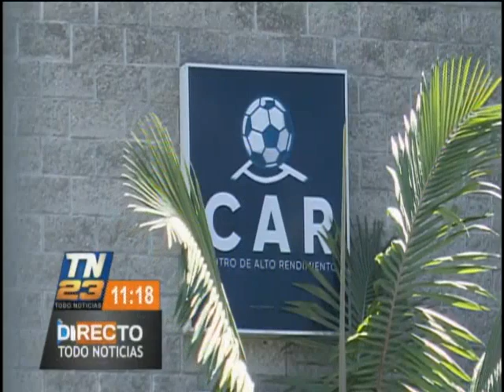Selección Nacional viajan a México para juego amistoso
Se siguen los protocolos sanitarios correspondientes

En las imágenes se puede ver el momento en que la Selección Nacional se dirige al Aeropuerto Internacional la Aurora para viajar a México donde enfrentarán juego amistoso. Visita nuestro sitio